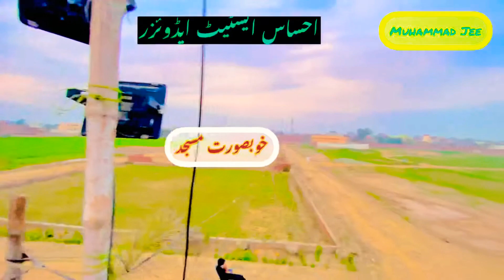Ehsaas Estate Advisors ( 1 )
Few Plots for sale in Talwandi Bhindran, Narowal , Punjab, Pakistan 🇵🇰
Facilities  :
Super Market
Main Office
Park
Beautiful Masjid
Main Gate
Boundary Wall
Electricity
Street Lights
Sewage system
Main 30 and 20 Feet roads
Krebstone andTuff Tile on roads
Plantation
2 minutes walking Distance from Narowal-Murridky Road
2 minutes walking distance from Hallowall Road
Govt schools , Colleges, Hospitals, Main stop Around
2 minutes walking distance from Main Bus Stop
Thankyou ❤️